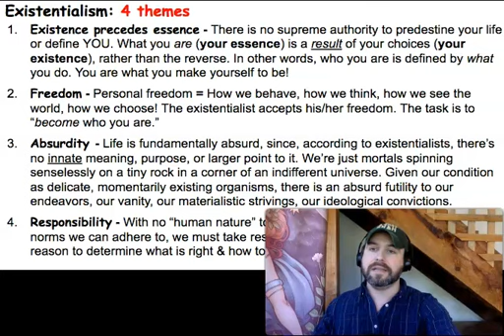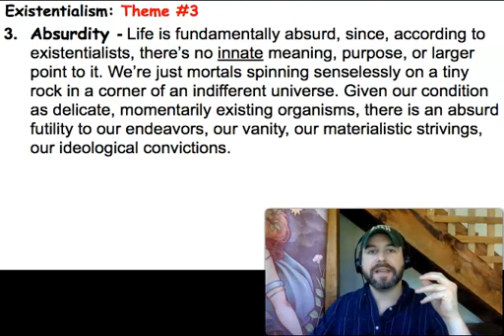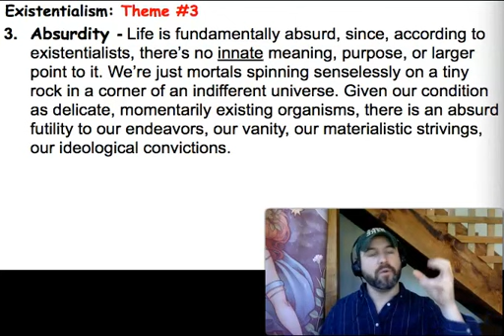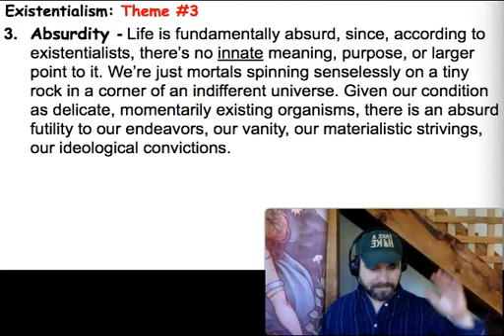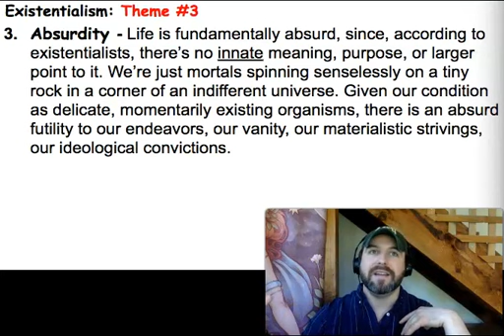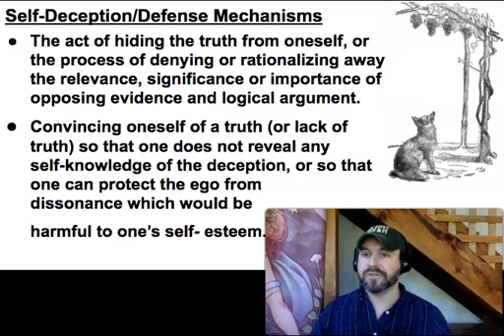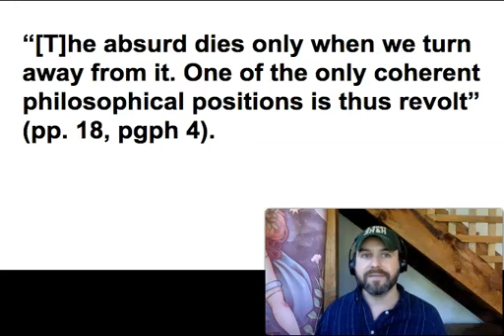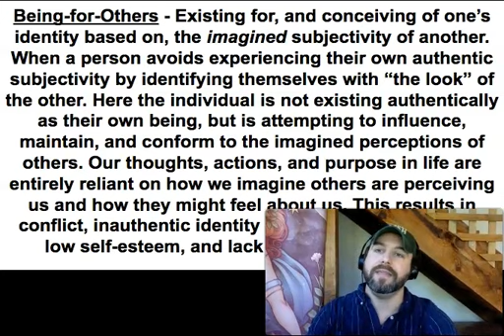PHIL 101: Absurdity, Responsibility, and Authenticity (Part 3)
If life is absurd, then why should we bother living? Does knowledge and self-reflection undermine our ability to be happy? Is it possible to be authentic? Or are we always constructing our identities by conforming to what we imagine others want us to be? Sartre, Camus, Carl Sagan, and Michael Scott—yes, that Michael Scott!—have all the answers. Here's lecture #3 of my PHIL 101 series on existentialism.